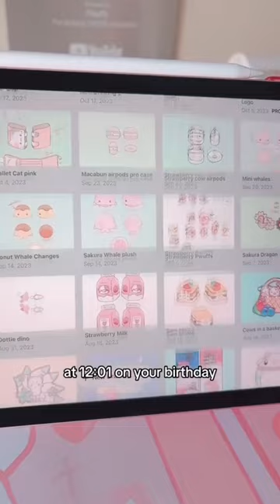jail time for liking cute stuff 🤭🩷